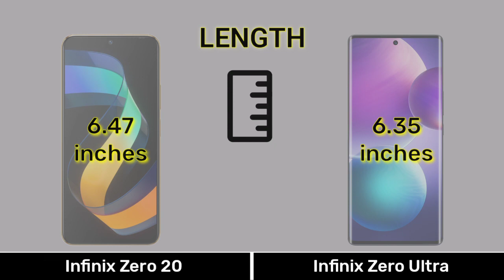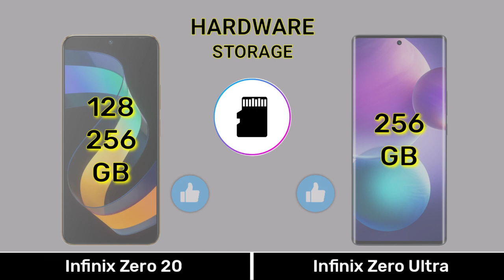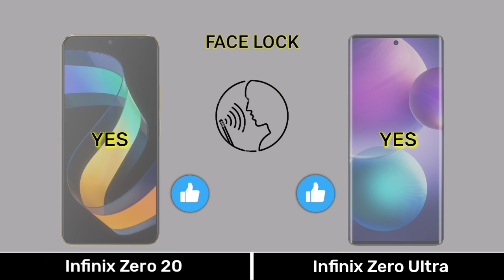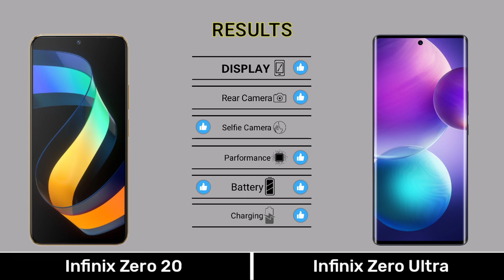Infinix Zero 20 Vs Infinix Zero Ultra - Full Comparison ⚡infinixzero20vsinfinixzeroultra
0:00 Introduction
0:04 Dimension
0:34 Display
1:15 Camera
2:01 Selfie
2:08 Hardware
3:36 Main Features
4:07 Price
4:21 Results
4:35 End Screen

Music 🎶 Name
1️⃣Crock Pot
2️⃣Liquid Time